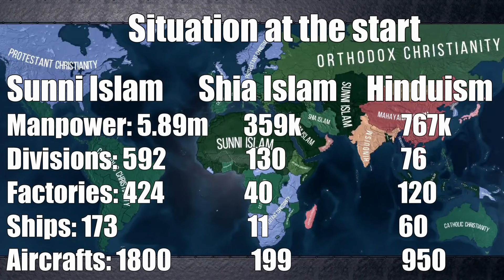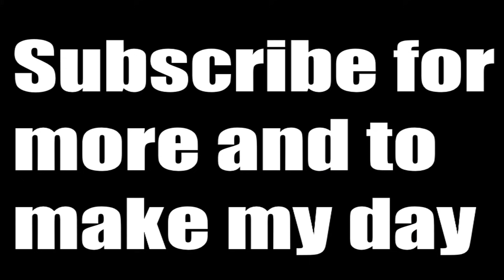Religion Battle Royale - Hoi4 timelapse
Which religion has the most guns and soldiers? Which one of them would win in a battle royale? You're at the right place ot find that. Enjoy this time lapse, it's quite impulsive.

Also this was just made for fun, dont get offended.